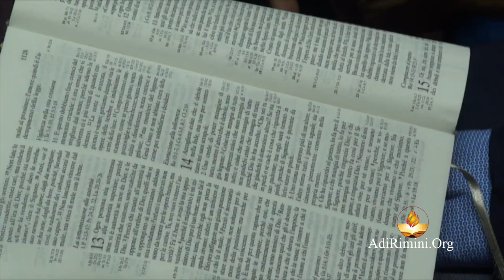"Svegliati dal sonno" - Raduno Campistico 2015 Italia Nord-Est - predicatore Abele Trosino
Culto trasmesso in diretta streaming dal palafiera di Forlì, dove si è tenuto il raduno campistico della zona Italia Nord-Est.
Per l'occasione è stato ospite il fratello Abele Trosino pastore a Crotone